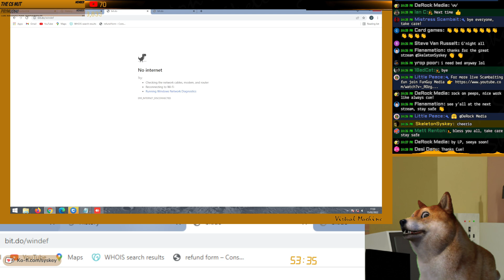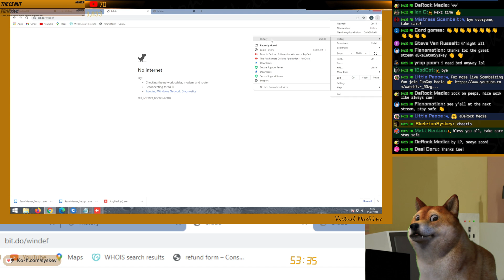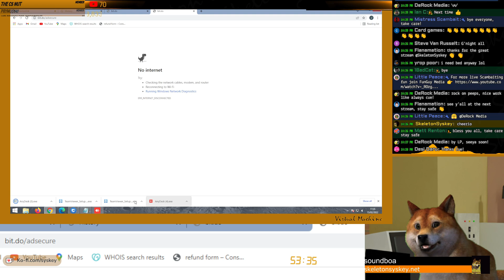URGENT - New Stealthy Download Method used by Scammers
During todays Livestream we found that scammers are using links to download remote access software that does not display any website and does not appear in browser history.

LBRY: @skeletonsyskey
Parler: @SkeletonSyskey